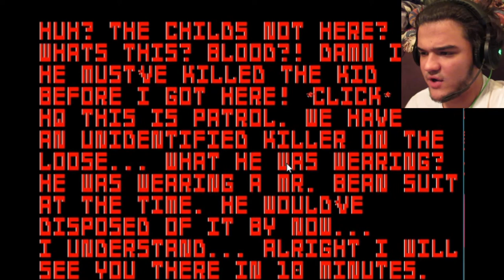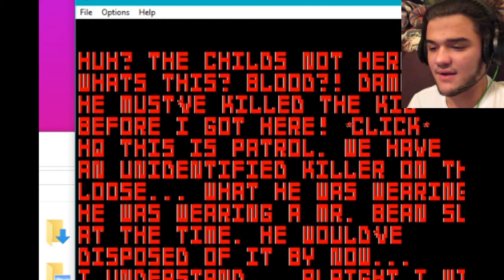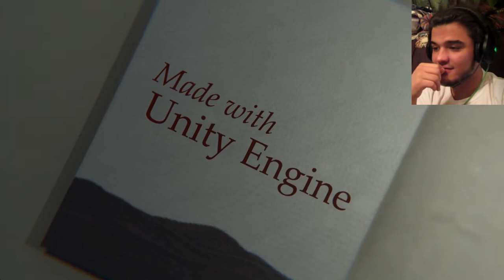Dimensions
(feel free to add subtitles!)
I attempt to play a very broken game called "Five Nights at Mr. Bean's". As a fan-made spin-off of the game series "Five Nights at Freddy's", I think that this game has a lot of potential and can be something a lot more. After figuring out that there was nothing else to do after the first 2 minutes, I moved on to the second game of the video called "Dimensions". To me, this game was smooth and had a mysterious plot, although I didn't complete it, I still had fun playing it. The ghosts and monsters weren't the scariest part. there's something more simple in it that startled me more.